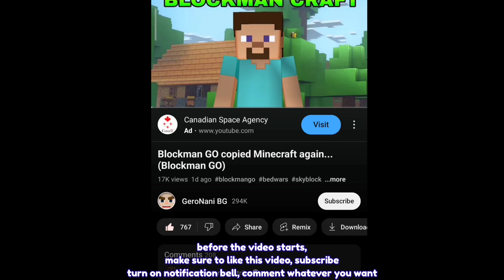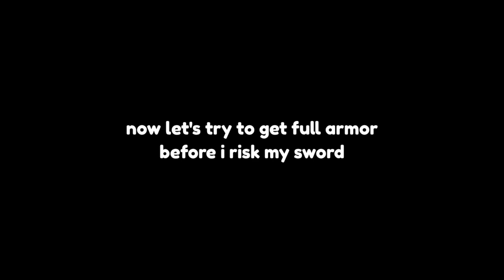My Burning Lava Set and Sword got Scammed in Skyblock... (Blockman GO)